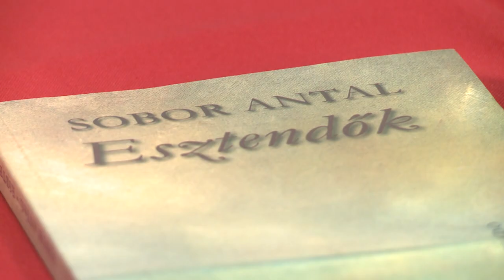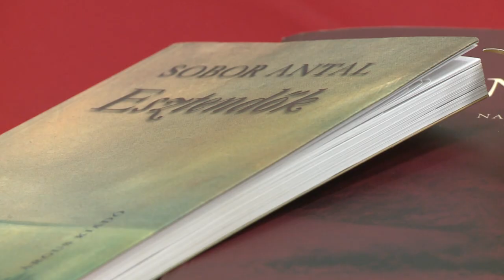Sobor Antal emlékest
Emlékesttel tisztelgett a Vörösmarty Társaság, Sobor Antal munkássága előtt. A találkozón Televíziós felvételekkel és felolvasó esttel idézték meg az író életművét.